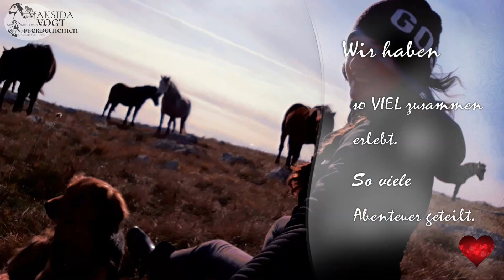Verlust, Einrenken Donna, Eingewöhnung der neuen Herde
In diesem Video gibt es Abschied, ich zeige, wie wir die Donna behandelt haben und es gibt die ersten Tage mit den zwei Herden nach der Zusammenführung. Ich wünsche Euch einen schönen Sonntag. 😊